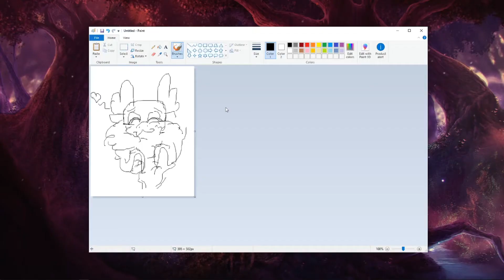QT 27 NEET HYP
Not half bad..